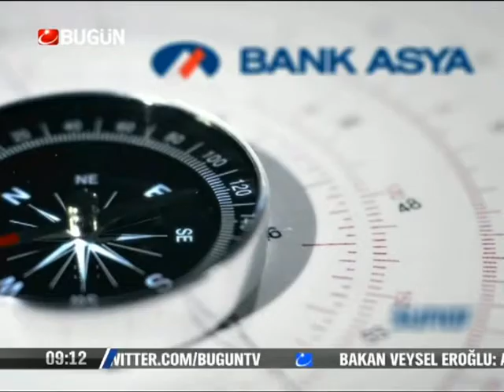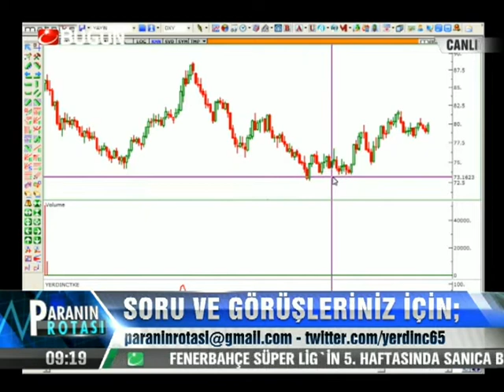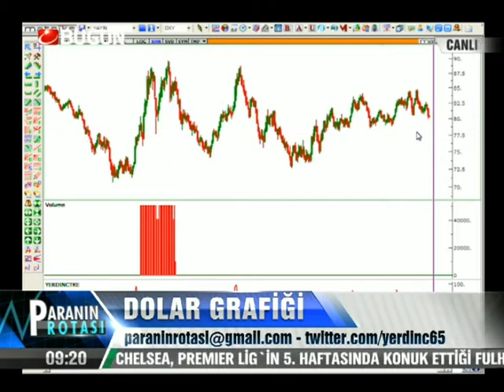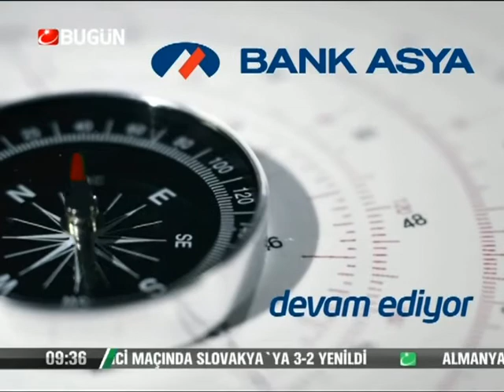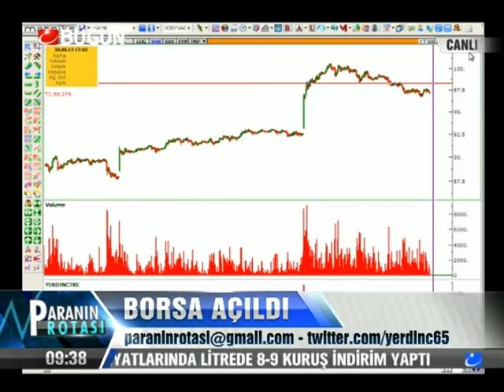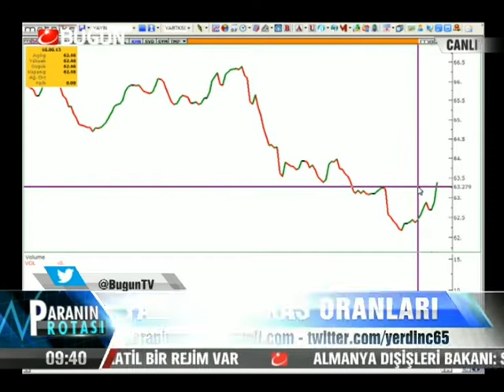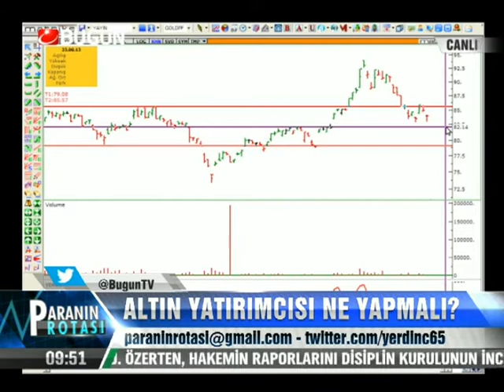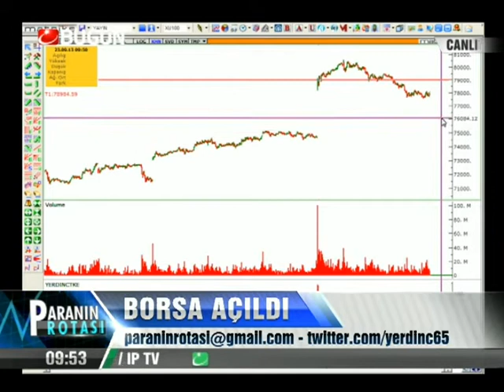23.09.2013-Pazartesi-Paranin Rotasi-Yasar Erdinc-BugunTV-Record